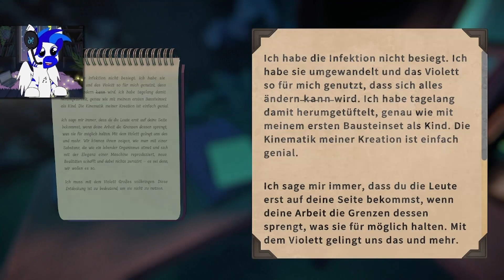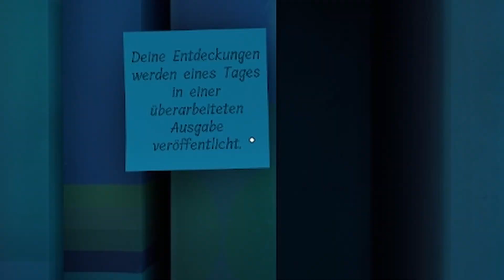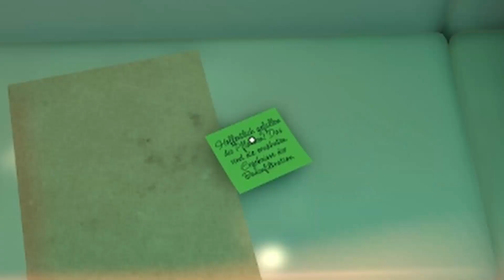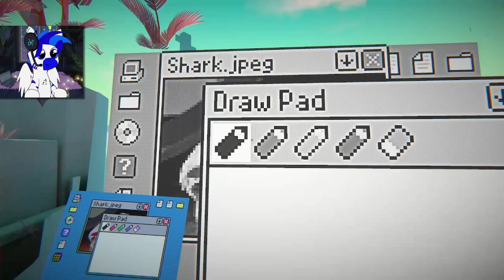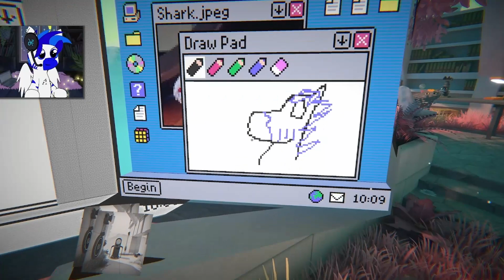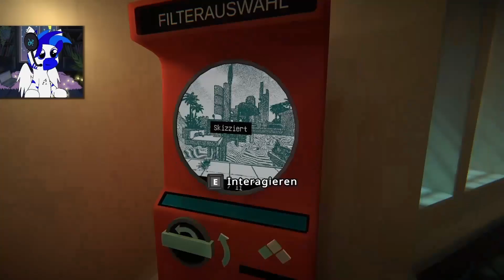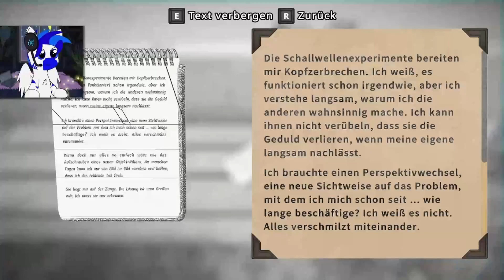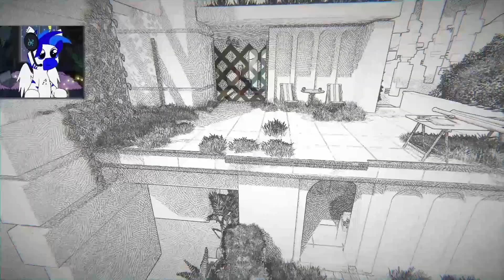Wird das Spiel wirklich Sad?! | Viewfinder #4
Ich wünsche euch viel Spaß bei dieser Folge!